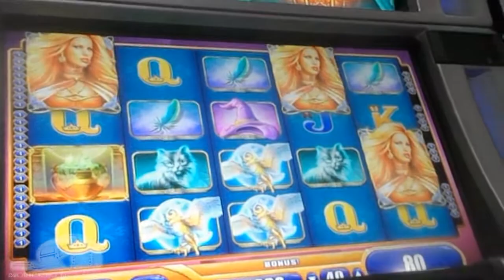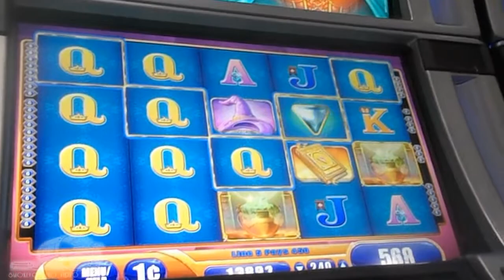Wicked Beauty Quick Stop Button - With Max Bet Line Hit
Just goofing off with Wicked Beauty Slot.
¢40 cents and $2.40 Max Bet.